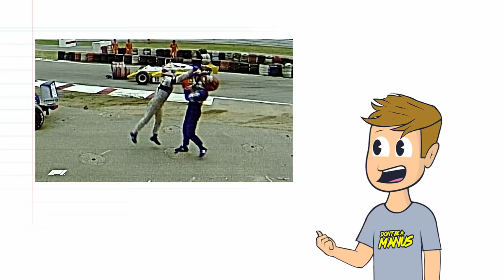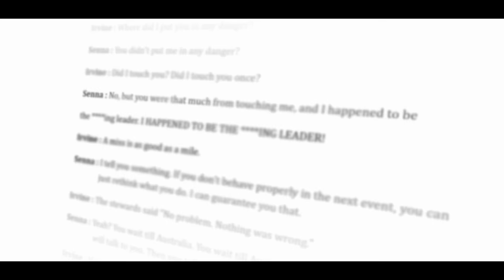When Formula 1 Drivers FIGHT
In Formula 1, sometimes things can get tense...too tense

Photo Credit
Alamy
FORMULA 1